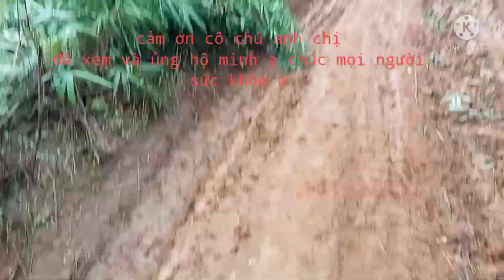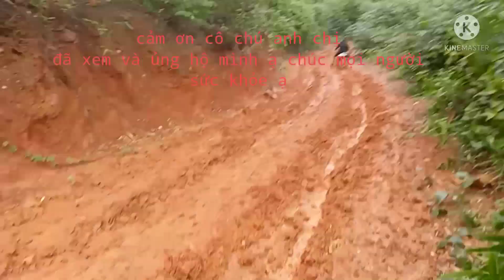THĂM RẪY GỪNG MÙA MƯA LŨ.NÚI RỪNG TÂY NGUYÊN THUẬN VLOG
Thuận xin cảm ơn cô chú anh chị đã ghé kênh ủng hộ mình ạ.thuận xin chúc mọi người nhiều sk .và cùng nhau đi qua cơn đại dịch